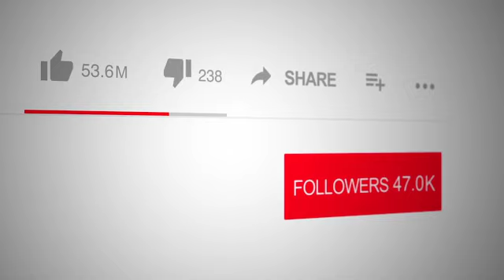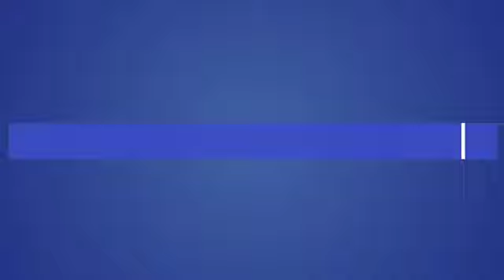Rules for Rulers Who Do Not Know The Rules: Glen Cook With Logan Crawford For The Spotlight Network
The volume is over one thousand line item paragraphs of lessons learned the hard way and a collection of knowledge lessons in hard choices that will hopefully help the reader in avoiding making the same or similar mistakes or learn how somebody else resolved a problem